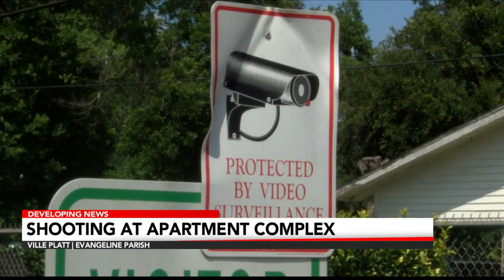Man shot in leg at Ville Platte apartment complex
A man is recovering after getting shot in the leg at a Ville Platte apartment complex.